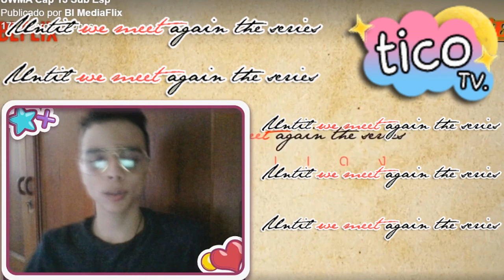(ESTAN JUNTOS !) | REACCIONO A Unt¡l We Meet Aga¡n Capitulo 13 (SE PUSO BUENO) 🔥 | TiCo-TK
amores que les parecio esa escena OMGGGGGGGGG 😍🔥